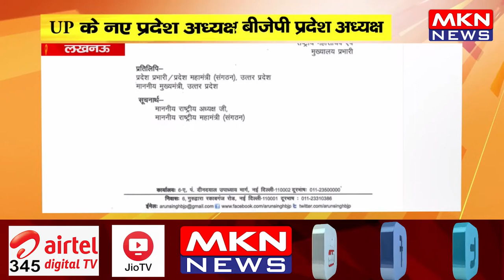लखनऊ - UP के नए प्रदेश अध्यक्ष के नाम का एलान, भूपेंद्र सिंह चौधरी बनाए गए बीजेपी प्रदेश अध्यक्ष